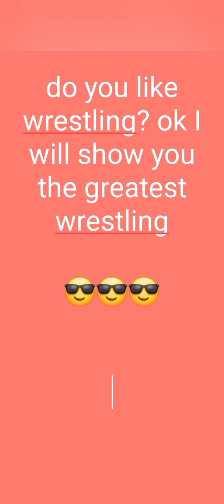art of war legions ; Frozen : December 5, 2021